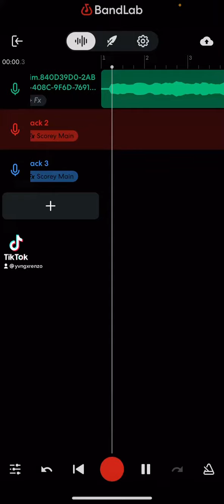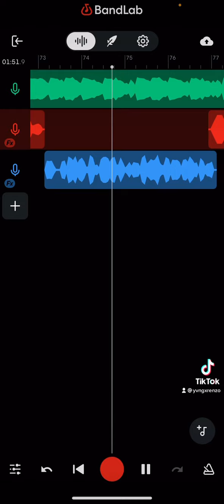January 13, 2023